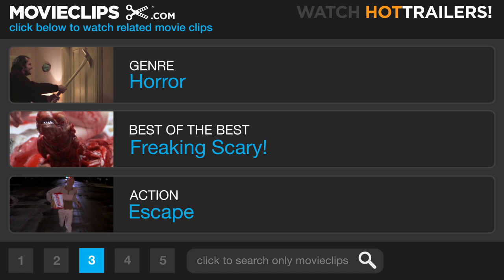Scream 2 (8/12) Movie CLIP - Stabbed in the Back (1997) HD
CLIP DESCRIPTION:
The Ghostface Killer stabs Dewey (David Arquette) right in front of Gail (Courteney Cox) as she watches helplessly.

FILM DESCRIPTION:
A year after the monstrous success of 1996's neo-slasher flick Scream, director Wes Craven and screenwriter Kevin Williamson reunited for this follow-up. Since viewers last saw the characters, nosy newswoman Gale Weathers has written a sleazy best-selling book based on the events of the first film, a book that has been adapted into a Hollywood film called Stab, starring Tori Spelling as Sydney Prescott. The real Sydney (Neve Campbell) has since gone away to college in Cincinnati in hopes of leaving the horrific events of her past behind her. Unfortunately, at a showing of Stab, two college students are murdered in a fashion that is reminiscent of the slayings that took place back in Woodsboro. Suddenly, Sydney, her pal Randy (Jamie Kennedy), and dopy deputy Dewey (David Arquette) find themselves once again pursued by a ruthless masked killer. Among the other potential killers and victims are Sarah Michelle Gellar, Laurie Metcalf, and Liev Schreiber.

CREDITS:
TM & © Miramax Films (1997)
Cast: Courteney Cox, David Arquette
Director: Wes Craven
Producers: Daniel K. Arredondo, Cary Granat, Cathy Konrad, Daniel Lupi, Marianne Maddalena, Nicholas Mastandrea, Julie Plec, Richard Potter, Andrew Rona, Bob Weinstein, Harvey Weinstein, Kevin Williamson, Chadbyrne R. Dickens
Screenwriter: Kevin Williamson